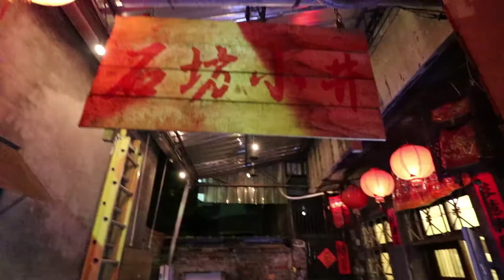HSINCHU CITY, THE BEST PLACE WAS THE HOSTEL / TAIWAN ON FOOT #4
I'm Steve, I'm travelling in Taiwan on foot.

Places visited:

Big City chopping mall

石坊小井 the best restaurant in town No. 17-4, Shifang Street, North District, Hsinchu City, 300